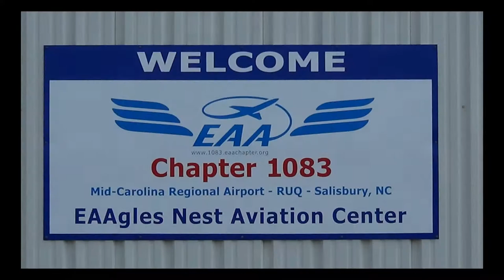South Carolina Breakfast Club - Salisbury - June 10, 2018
The South Carolina Breakfast Club was in action at Mid-Carolina Regional Airport at Salisbury on June 10, 2018.

It almost looked like another Holly Hill as we watched the weather developing at Salisbury - but we got lucky and things cleared right up.

A little over 30 airplanes, 1 helicopter, and 1 ultralight made it to NC to enjoy the always terrific breakfast cooked by the dedicated folks of EAA 1083.

Thanks so much to Scott Crosby for providing additional pics and video and to Roger Blackman for keeping us in order!

 • Frantic Pace 2 - Amir Sharifi
 • No Worries - Daxten
 • Flawless - Daxten
 • Dreams Beyond (Extended Version) - Hallmore